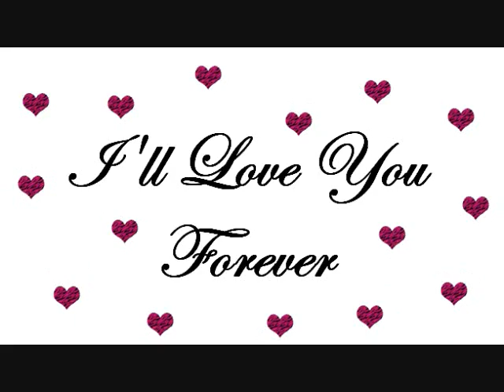Charmers - The Beating of My Heart.wmv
Doo wop all the way. Good sound